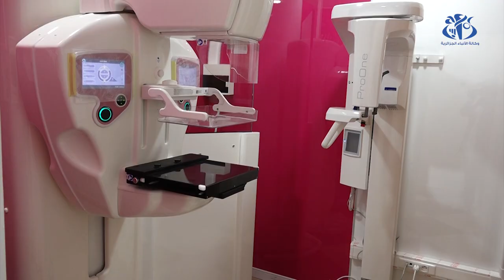أولاد جلال: وضع حيز الخدمة لشبكة الغاز الطبيعي لفائدة 216 سكنا بمناسبة ذكرى اندلاع الثورة التحريرية